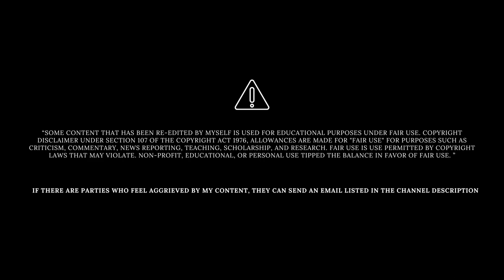Menolak Lupa! Moment Beckham Vs Zola - Highlight Persib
Persib vs arema beckham dan gian zola
persib, arema fc, persib bandung

The Soccer Indo Berisi Tentang Berita Sepak Bola Timnas Indonesia Terbaru , Terupdate Dan Terkini. Selain Berita Kita Sering Menyuguhkan Hasil Timnas Indonesia / BRI Liga 1 Di Pertandingan Terbaru, Highlight Analisis Pertandingan Dan Live Pertandingan Timnas Indonesia (Jika Di Ijinkan).

Suguhan Terlengkap Mulai Dari Timnas U16, U17, U18, U19, U22 Hingga Senior Yang Akan Bermain Di Piala Dunia , AFF, AFC, Sea Games, Piala Asia Maupun Hanya Fifa Matchday.